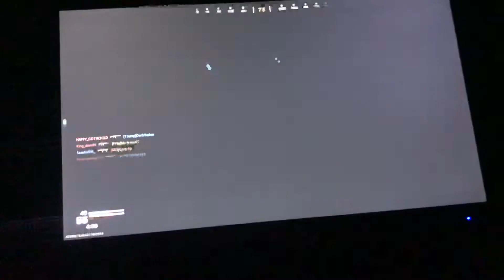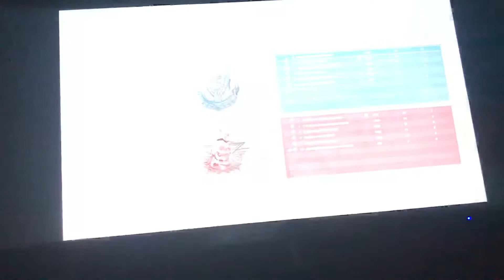[xbox live]Hardcore Team deathmatch with gold camo new game 3 (me getting kills and getting killed)